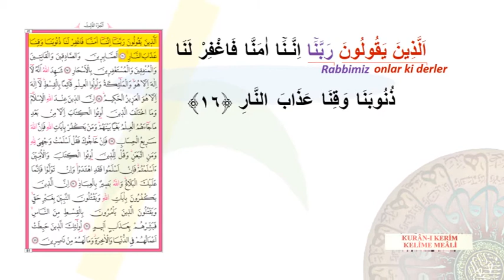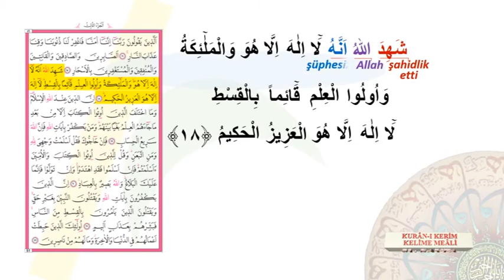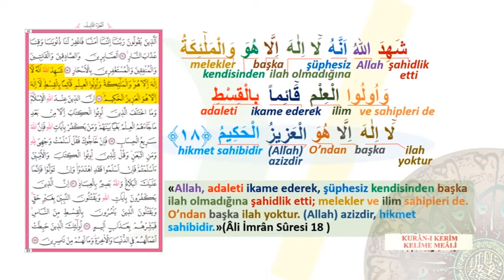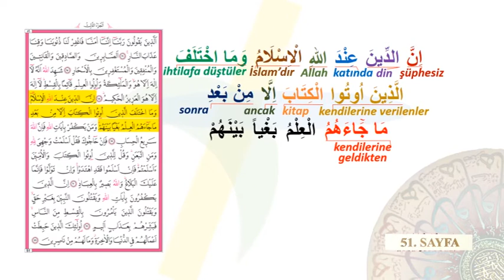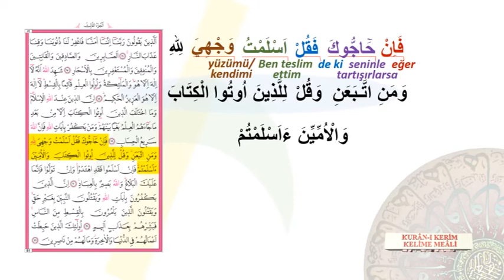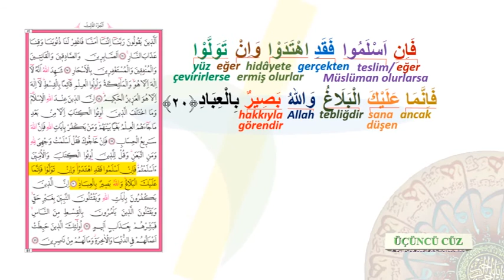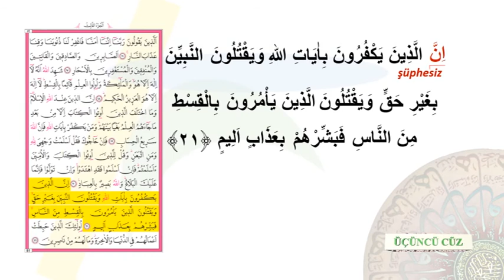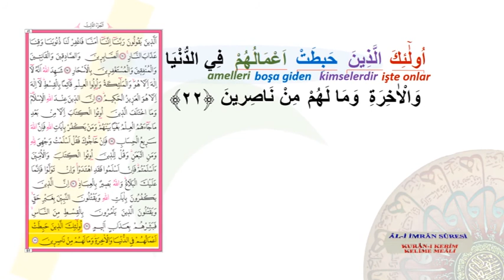KURAN I KERİM KELİME MEALİ 51